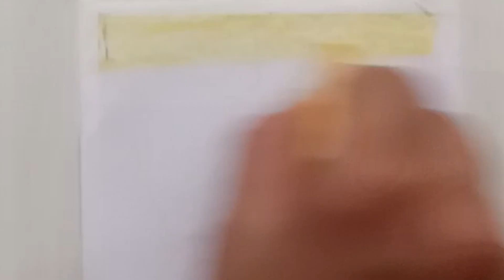Oil Pastel Drawing Step By Step || Save Trees Save Earth || Nirma's Art